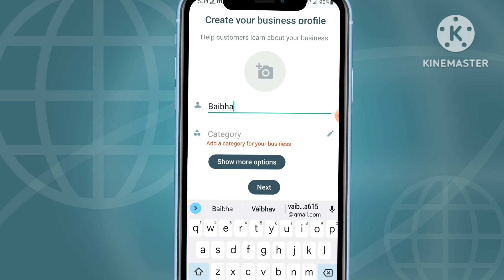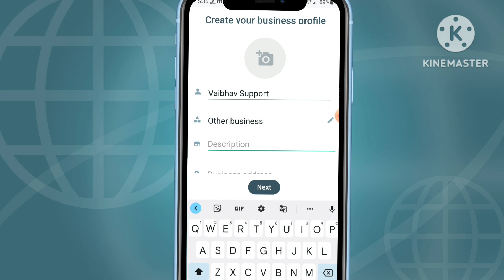WhatsApp Business Fix Add A Category for your Business | How To Write